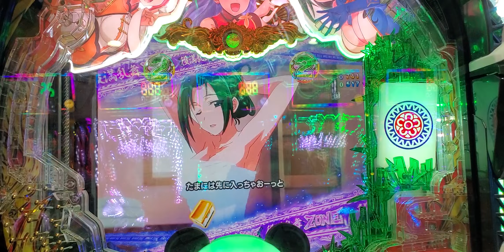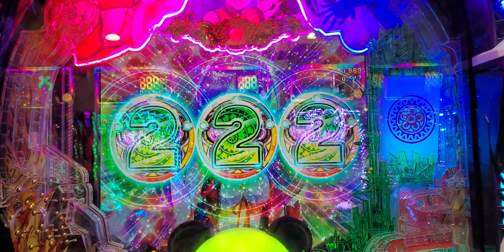麻雀物語4 焼き鳥チャンス→成功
麻雀物語4
焼き鳥チャンス→成功